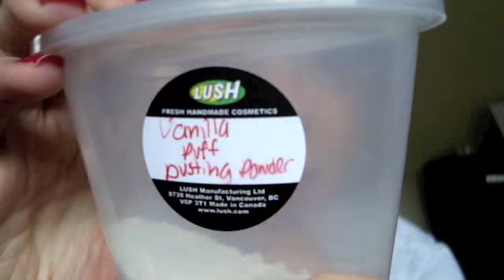Lush Goodies!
Fact: Lush improves quality of life.